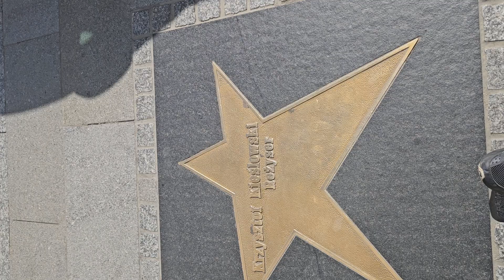Łódź 2024. Aleja gwiazd